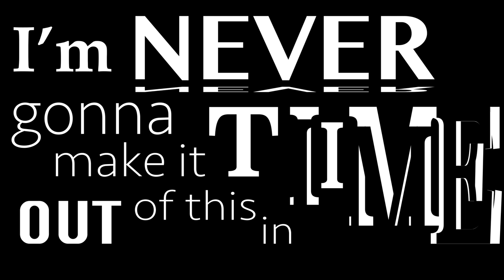At The Door- Kinetic Type- Roberto Juarez